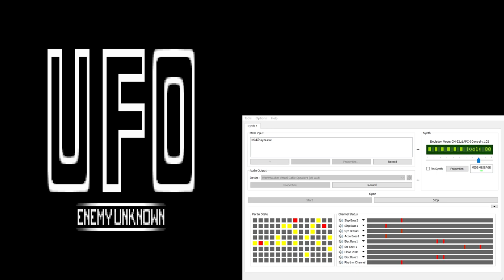UFO Enemy Unknown / X-Com CM-32L OST - Base Defense